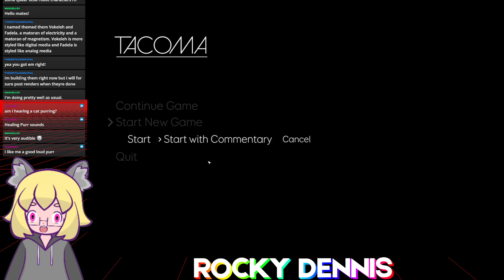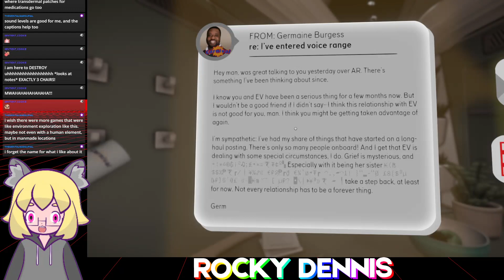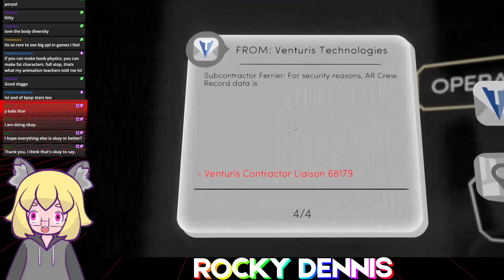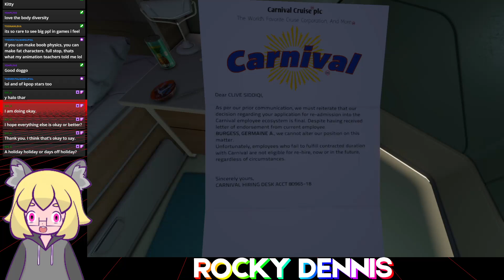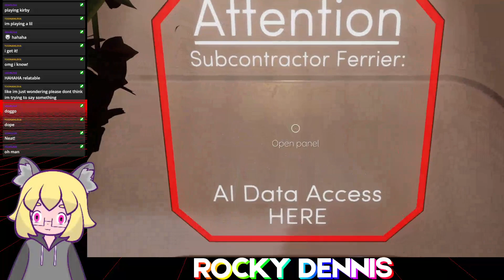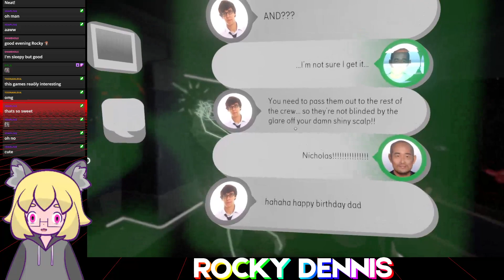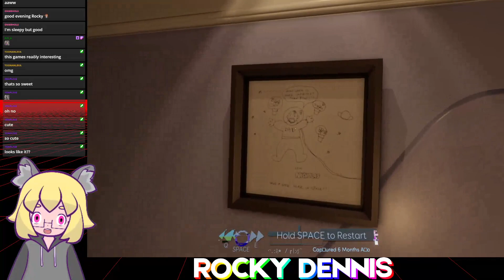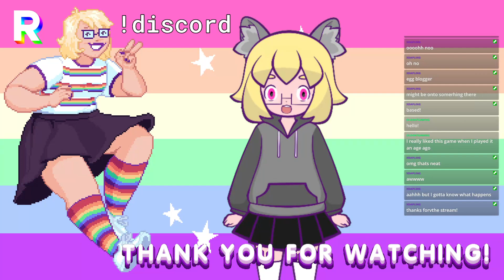Tacoma - Part I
It's another capitalist dystopian hell scape... in spaaaaace.

CW: Panic attacks, anxiety, medical procedures, descriptions of dying in your sleep